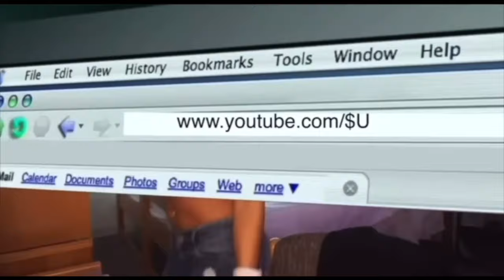TIMELESS - THE WEEKND FT PLAYBOI CARTI REACTION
im readyyyy for the album y'all!